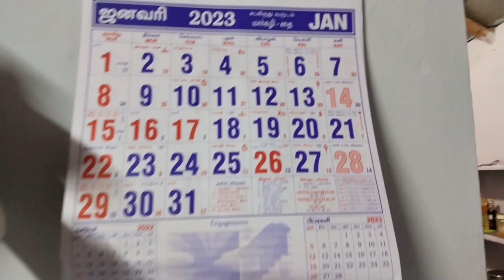new vlog | aloo recipe